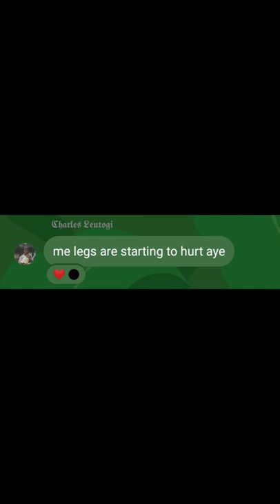Volleyball Quarantine Series pt 2